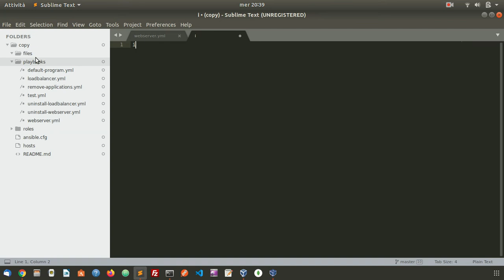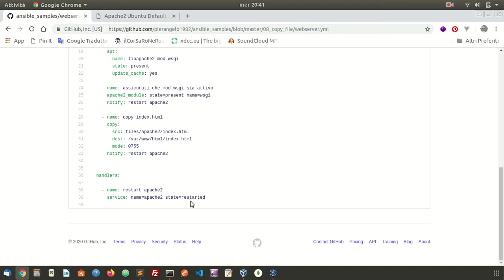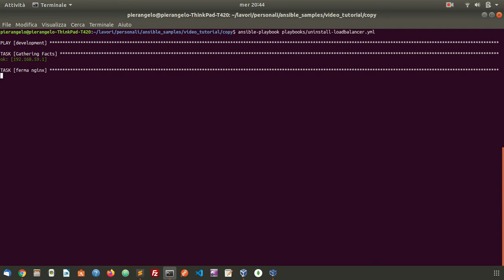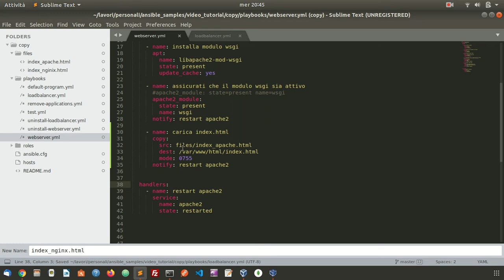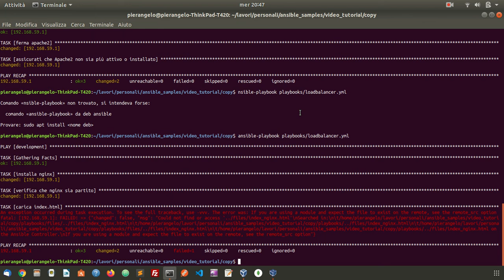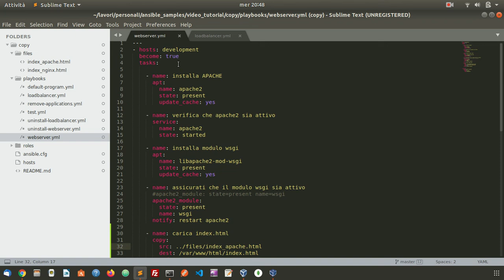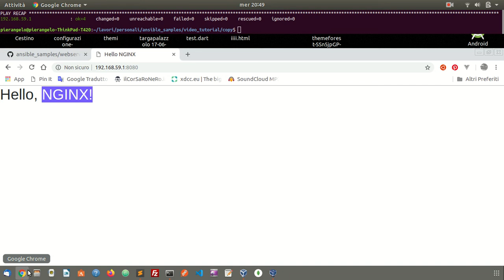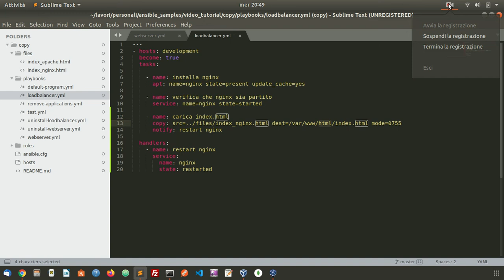Ansible - Copiare file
Come copiare file con Ansible